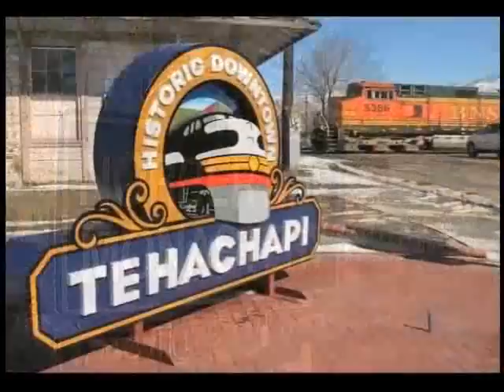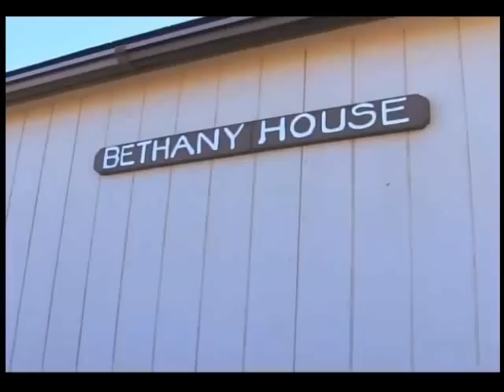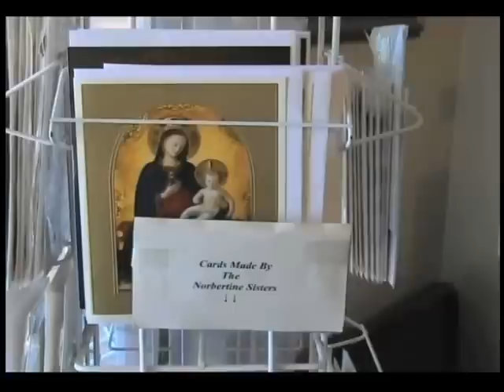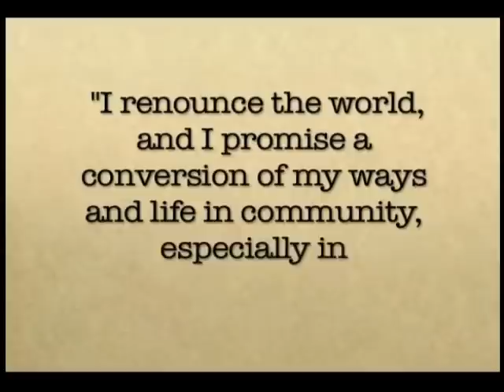Norbertine Nuns - KNXT Special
A history of the Norbertine Order, the creation of the Norbertine Monastery and the Norbertine Nuns that live there.